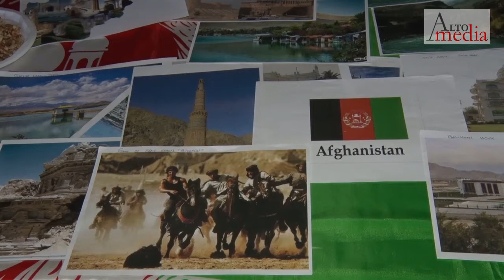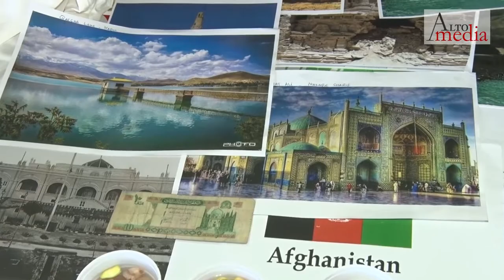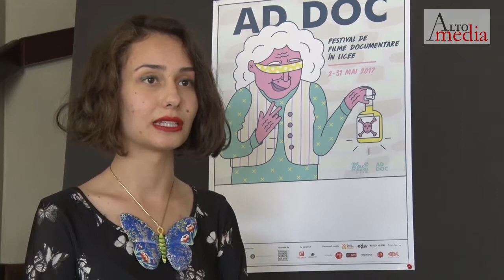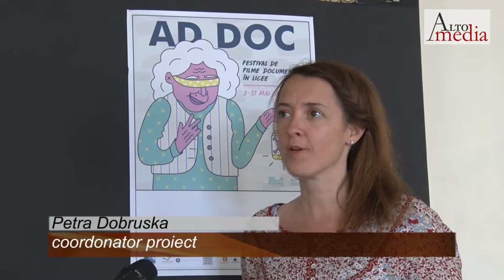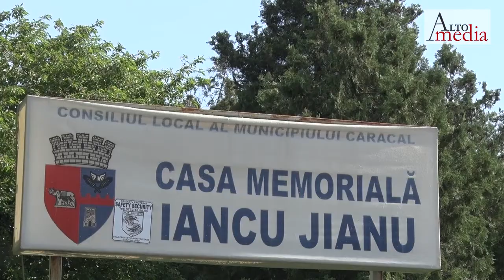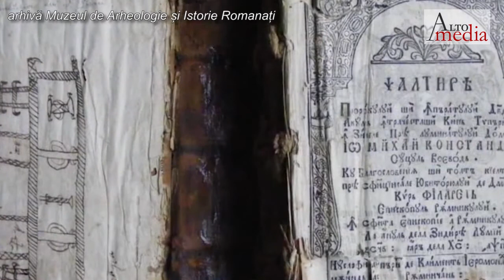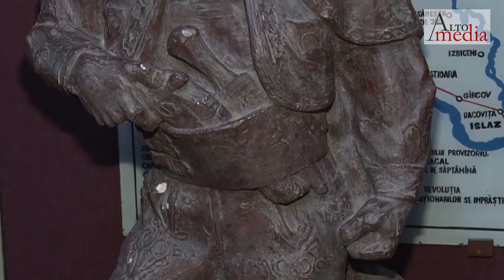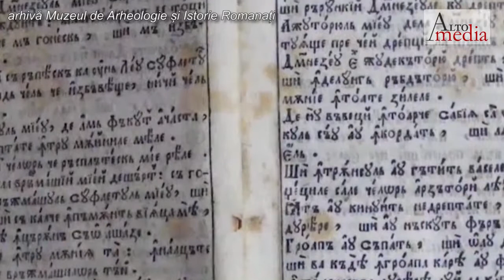OLA - 128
Multicultural Day
Festival de filme documentare pentru liceeni
Casa memorială Iancu Jianu